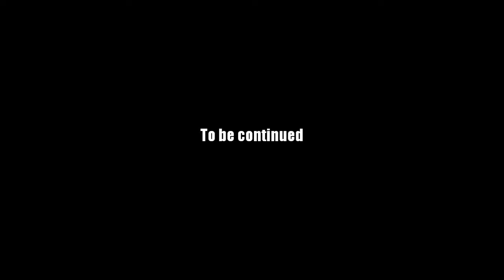AQ Worlds "Reduce, Reuse, Recycle" (Quest)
Quest:Reduce, Reuse, Recycle

NPCs:Captain Lore

Monster List:Rock Elemental, Fire Elemental, Wind Elemental, Water Elemental

Turn in:Pure Earth Essence x2
           Pure Fire Essence x2
           Pure Wind Essence x2
           Pure Water Essence x2

Equipment Won:Element of Heart